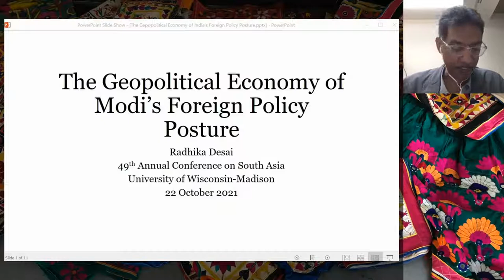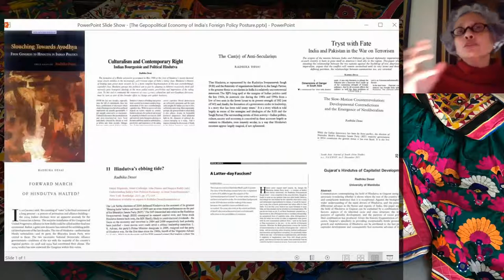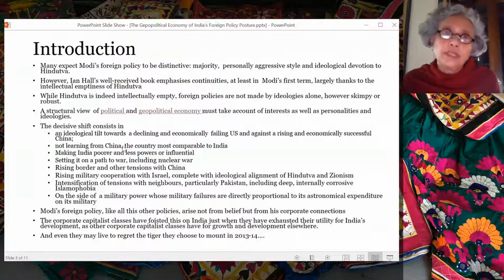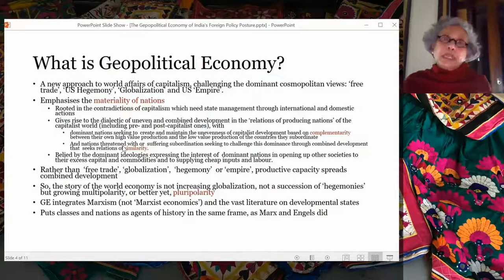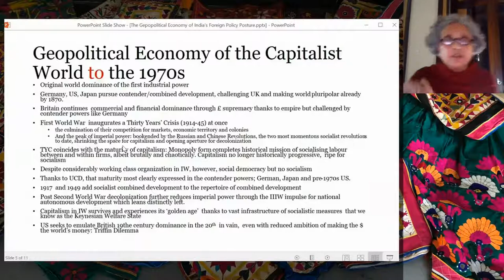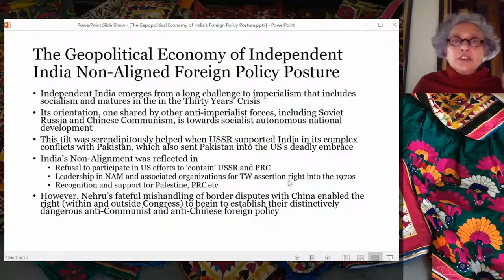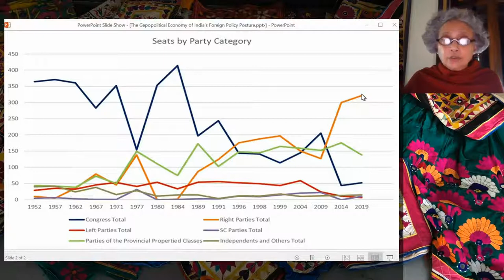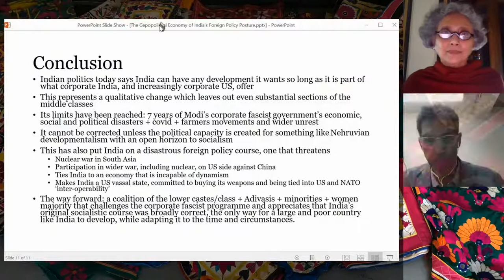49th ACSA Keynote Lecture: Radhika Desai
49th Annual Conference on South Asia, Joseph W. Elder Keynote Lecture
Radhika Desai (Professor, Political Studies, University of Manitoba)
"The Geopolitical Economy of Modi's Foreign Policy Posture"

Radhika Desai is Professor at the Department of Political Studies, University of Manitoba, Winnipeg, Canada. She is the author of Geopolitical Economy: After US Hegemony, Globalization and Empire (2013), Slouching Towards Ayodhya: From Congress to Hindutva in Indian Politics (2nd rev ed, 2004) and Intellectuals and Socialism: ‘Social Democrats’ and the Labour Party (1994), a New Statesman and Society Book of the Month, and editor of Revitalizing Marxist Theory for Today’s Capitalism (2010) and Developmental and Cultural Nationalisms (2009).

She is also the author of of numerous articles in Economic and Political Weekly, New Left Review, Third World Quarterly and other journals and in edited collections on parties, political economy, culture and nationalism. She is now working on another book, The Making of the Indian Capitalist Class.

She co-edits the Future of Capitalism book series with Pluto Press with Alan Freeman. She serves on the Editorial Boards of: Canadian Political Science Review, Critique of Political Economy, E-Social Sciences, Pacific Affairs, Global Faultlines, Research in Political Economy, The World Review of Political Economy, International Critical Thought, and Revista de Economía Crítica.